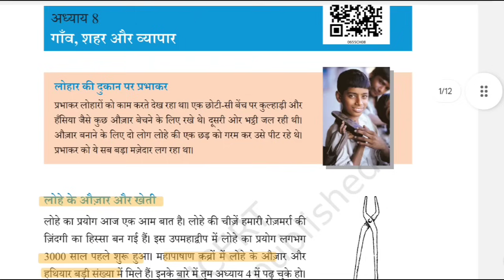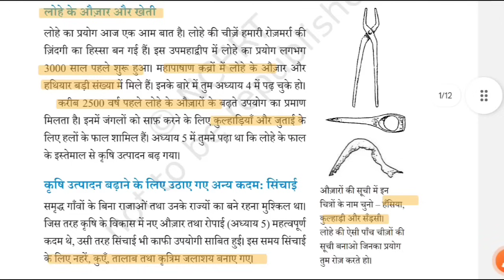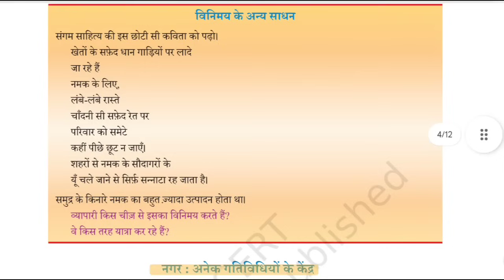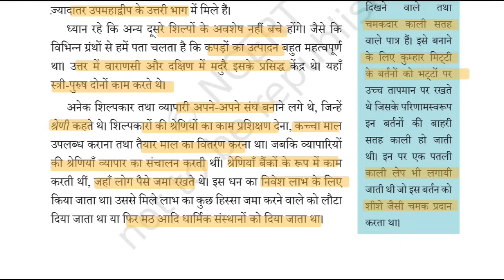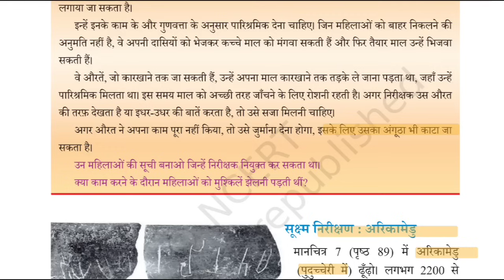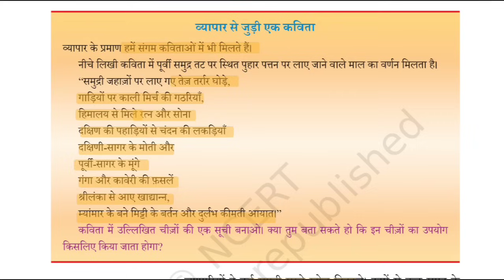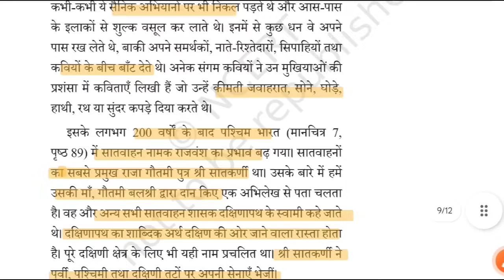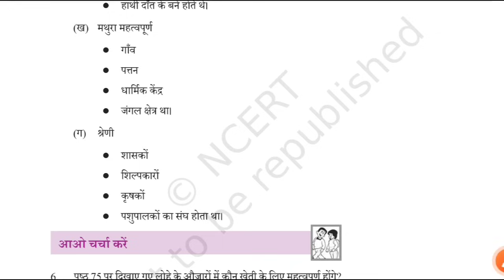CTET Paper 2 SST | CTET SST Paper 2 Class-8 | CTET Paper 2 Social Science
ctet sst
ctet sst Pedagogy
ctet